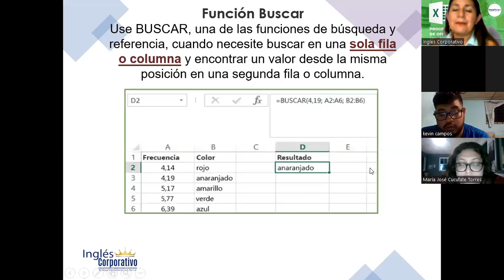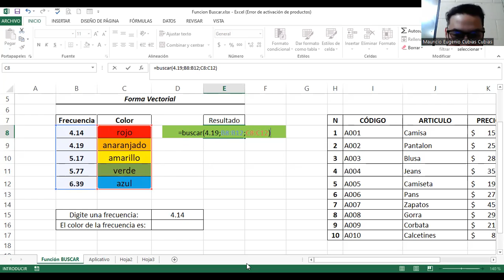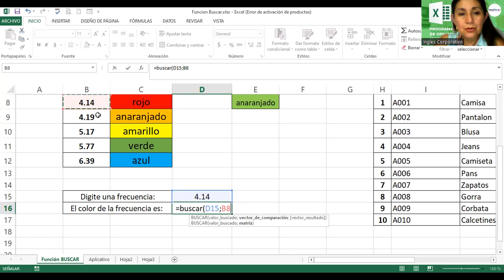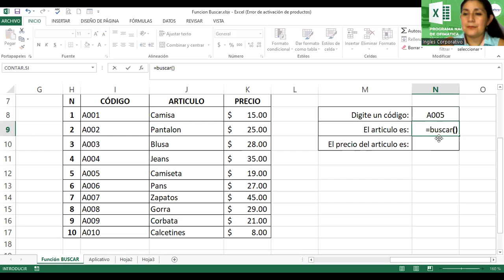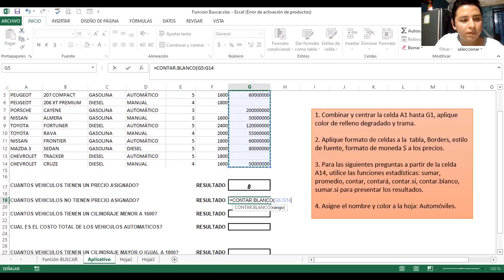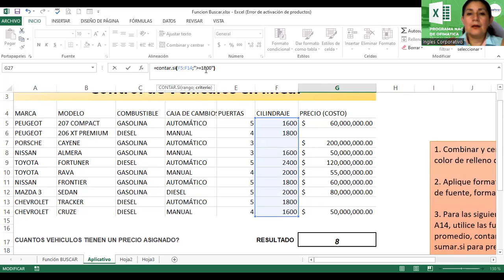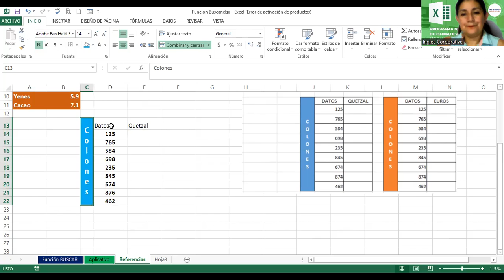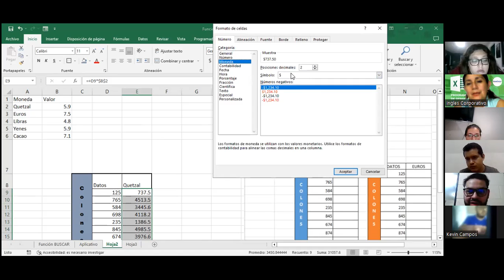Sesión05-10-07-2023-EXI-02-8-9-PM-07-23 Alvarado-Función Buscar